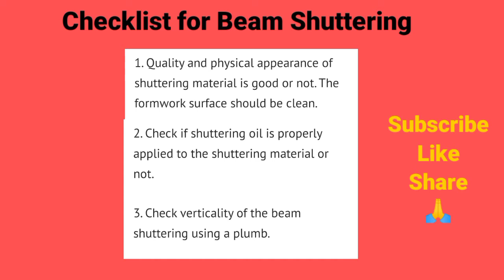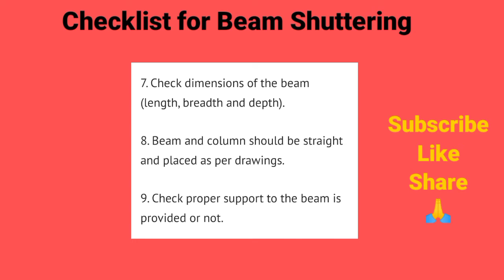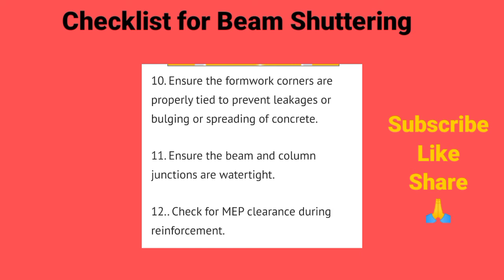checklist for beam shuttering 12 points